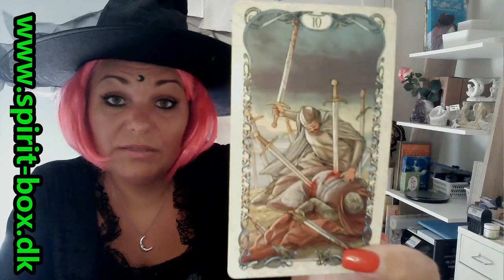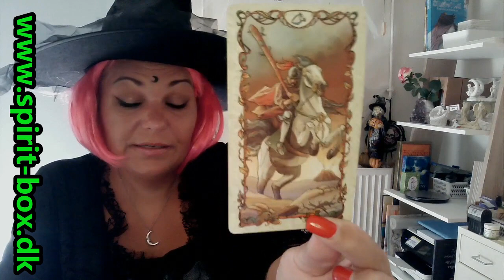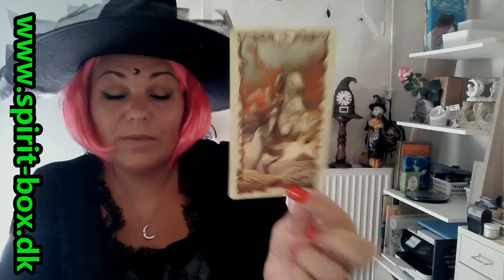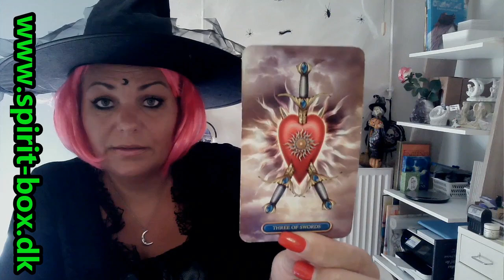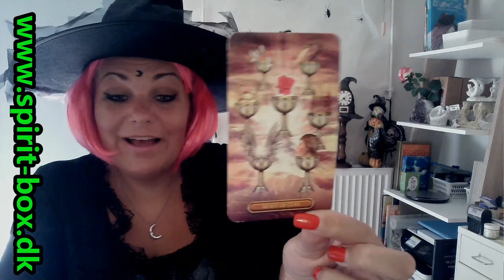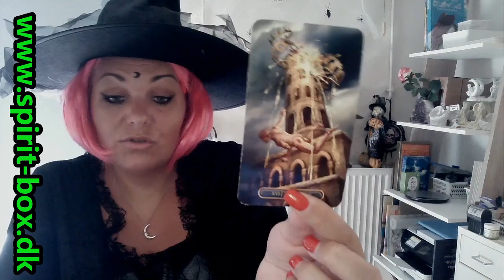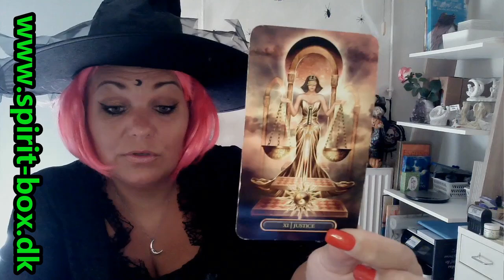Skytte Oktober 2021 Slut fred med din sårbarhed og du vil kunne flyve gennem oktober.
Clairvoyanten.Viki

Messer jeg deltager på:
Odense Helsemesse d. 9/10-10/10 Lumbyvej 11

Kurser:
Jeg afholder løbende kurser i at forstå sine kort og kurserne foregår via Google Meet. Næste kurser jeg afholder:

Intro til tarot tirsdag d. 19/10 Prisen for deltagelse er 199 kr.
Kurset handler om at lære at forstå de kort du har derhjemme eller drømmer om at købe. Der lægges vægt på, at dette kursus er til dig der mangler inspiration til at komme i gang med at bruge dine kort. Det er en fordel hvis du har kendskab til Tarot men det er ikke et krav. Send mig en besked hvis du vil vide mere.

Tarot kursus af 5 moduler:
Dette kursus egner sig til dig der gerne vil have en mere dybdegående forståelse af tarotkortenes opbygning, lære hvordan du kommer i gang med at forstå og bruge dem. Kurset afholdes via Google Meet. Kurset er i 5 moduler der introducerer dig for tarotkortenes opbygning, deres kunnen og hvordan du bruger dem. Kurset er fordelt således:

1 modul Præsentation af bægrene + Sværdene es-10 + øvelser
2 modul Præsentation af stavene + mønterne es-10 + øvelser
3 modul Præsentation af hofkortene + øvelser
4 modul præsentation af trumfkortene + øvelser
5 modul præsentation af trumfkortene + øvelser

Dette kursus egner sig til dig der gerne vil have en mere dybdegående forståelse af tarotkortenes opbygning, lære hvordan du kommer i gang med at forstå og bruge dem.
Kurset afholdes via Google Meet.

Datoer for kursus afholdelse
1 modul. Torsdag d. 7/10   kl. 18:30-21:00
2 modul. Torsdag d. 14/10 kl. 18:30-21:00
3 modul. Torsdag d. 21/10 kl. 18:30-21:00
4 modul. Torsdag d. 28/10 kl. 18:30-21:00
5 modul. Torsdag d. 4/11   kl. 18:30-21:00

Pris for alle moduler 2200 kr.
Det er muligt at betale over 2 rater af 1100 kr.
1 rate ved tilmelding og 2 rate d. 1/10-2021.
Ønsker du blot at tilmelde dig et modul, kan dette gøres for en pris af 580 kr.

Viki Birkekær